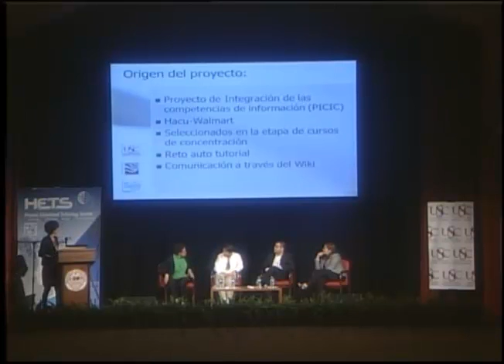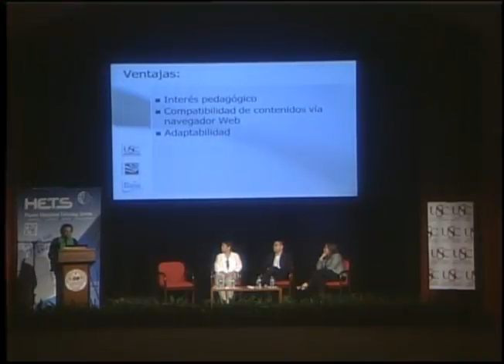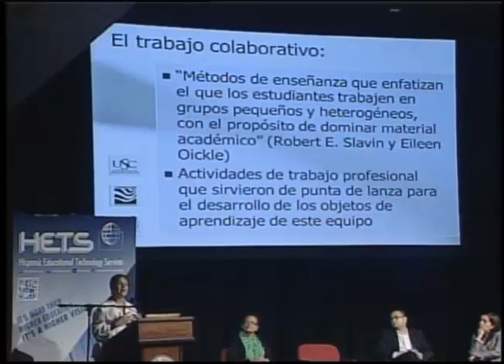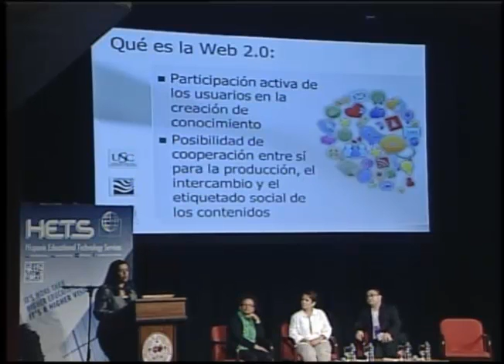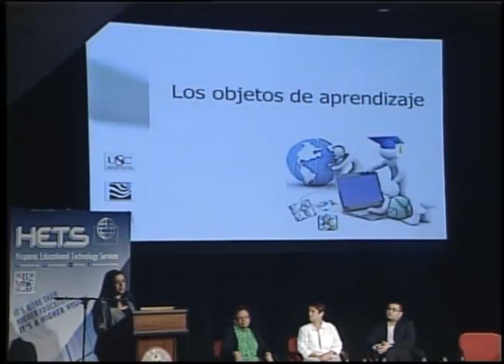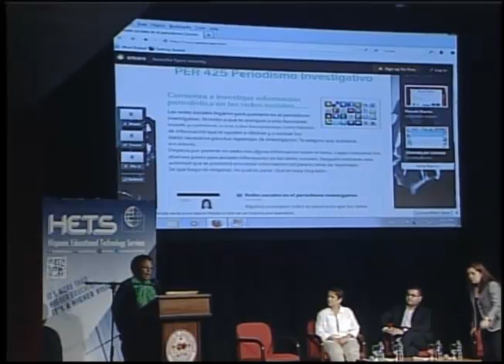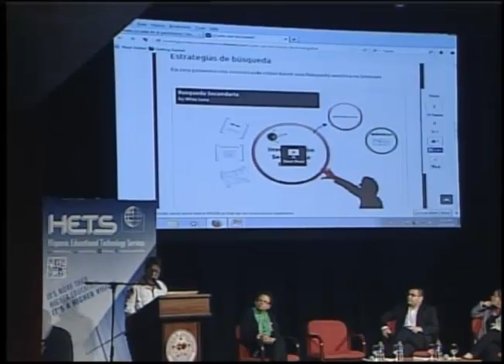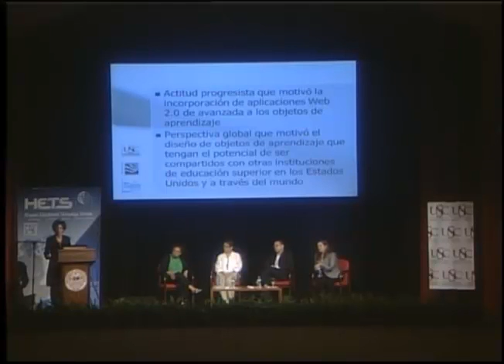Objetos de aprendizaje en cursos de concentración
El trabajo y aprendizaje colaborativo de los profesores permitió la consistencia en el format, alcance, metodología, presentaciones y nivel educacional de los objetos. Presentado por: Liana Ballester-Panelli, Carmen Sara Garcia, Nitza Luna y José Eligio Sanabria de la Universidad del Sagrado Corazon.